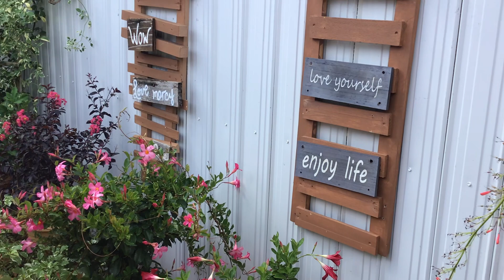Bajo limpieza y arreglos🥰🥰🥰🥰